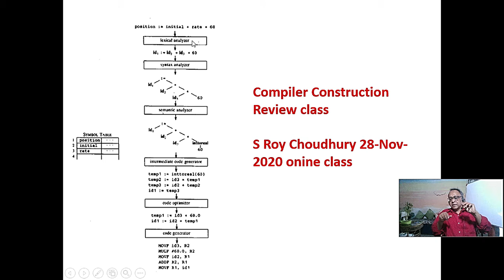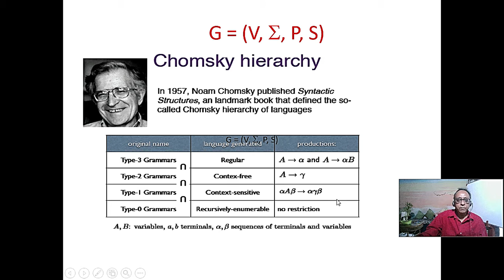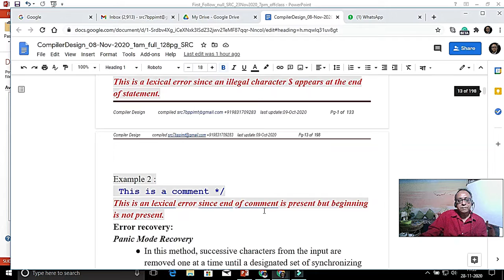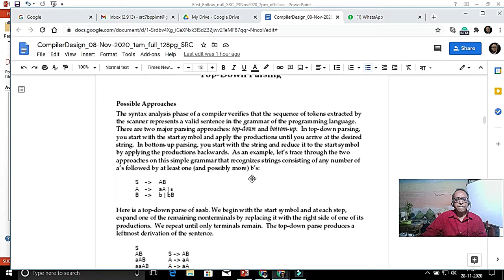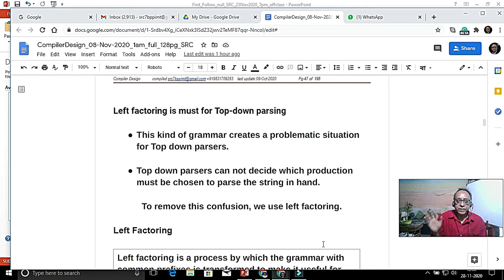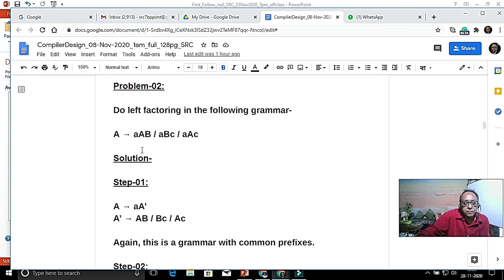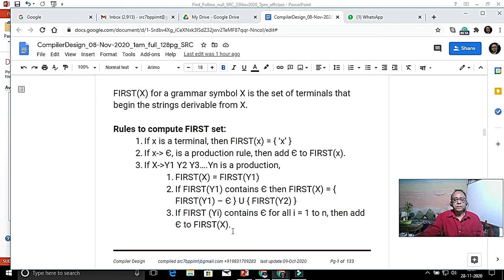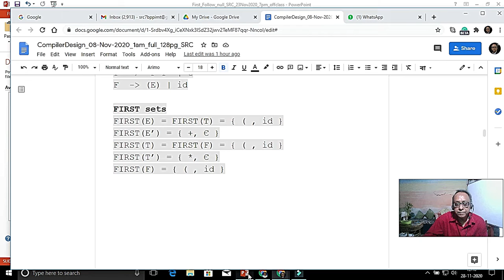Compiler design errors handling , Lexical , Syntax, Semantic , Logical. Plz see description pdf.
Compiler design errors handling , Lexical , Syntax, Semantic , Logical  online class 28-Nov-2020.